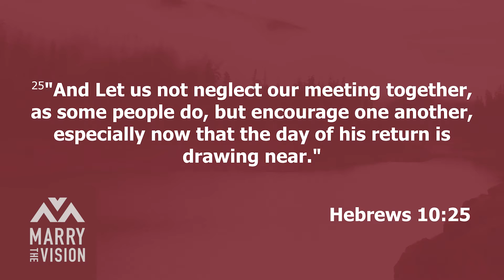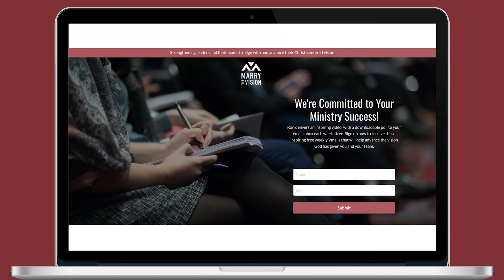HOW DO I LEAD PEOPLE AWAY FROM ANXIETY & STRESS?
I'M A STRESSED OUT MINISTRY LEADER!  WHAT DO I DO?

Ministry Leader,

Present-day challenges are having a ripple effect in the lives of people in our communities and probably people & families in your local church. 47% of Americans report experiencing anxiety regularly. They’ve observed that these factors are contributing to an increase in addiction to alcohol and other substances.

In the midst of this chaos there is an opportunity for the church of Jesus Christ right at our doorstep. Your leadership and guidance is essential for your church and your community.

People are looking for healthy community for their welfare. They are seeking safety in chaos.

In this video I share some practical ideas where you can build community in multiple spaces to impact your community. Separate a few minutes to watch this video. Download the pdf that is included with this email and expect the Spirit of God to speak to you.

You are positioned for such a time as this to shine the light hope in dark spaces.
Lastly, if you know another ministry leader who can benefit from this, please share this with them. Encourage them to sign up for these weekly video emails by going
I’m committed to you and your ministry success in Jesus Christ!
Ron Jutze

Building Community in Multiple Spaces

Economic, social & political stress has had an impact with increased anxiety. 47% of people report experiencing

anxiety regularly. These factors have contributed to an increase in addiction to alcohol and other harmful sub-
stances. The pandemic & these present-day challenges in the world are having a ripple effect in the lives of people

in our communities and possibly people & families in your local church. In the midst of this chaos there is an op-
portunity for the church of Jesus Christ.

Your leadership and guidance in navigating through this chaotic season is essential for your church and
community.
People are looking for healthy community, safety in chaos.
Heb.10:24-25 speaks to us; Let us think of ways to motivate one another to acts of love and good works. 25 And let
us not neglect our meeting together, as some people do, but encourage one another, especially now that the day of his
return is drawing near.

What’s the opportunity staring us in the face? Become more proactive, in times of chaos, to build commu-
nity in multiple spaces.

In Person. Value Christian interaction, gatherings, and fellowship like never before. Have safety protocols in place
that allow others to feel comfortable while engaged with in-person gatherings.
Digital presence. Continue to develop your online service and reach to engage people. Touch them with real
time responses, offer pdf downloads, send them a free devotional or resource from the church.
Social media. Use your social media outlets as social ministry tools. Providing encouraging content not just cute
posts.
Church Facility. Use your church facility beyond services or church meetings. Your church facility can become a
tool to reach into and serve your community.

God has positioned the Local Church for such a time as this. People are longing for and needing communi-
ty for their welfare. There is an opportunity at our doorstep. Become proactive in building community in

multiple spaces.